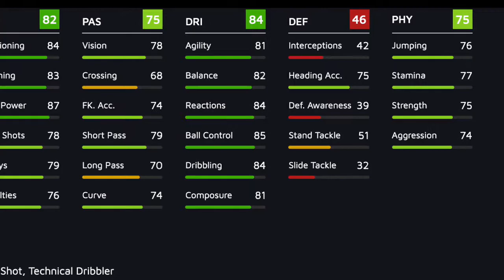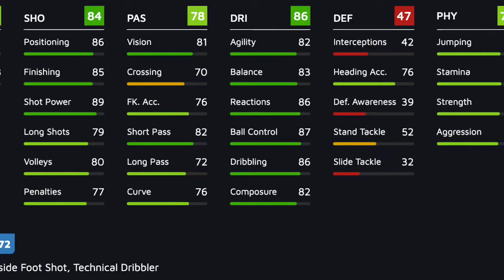IS LACAZETTE OBJECTIVE FIFA 21 CARD WORTH IT?? (Gameplay footage included)